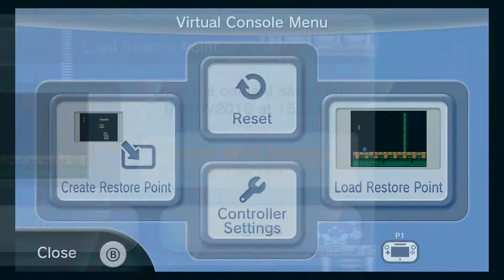Mega Man 3 - PART 9 - Wily & Helmet Head - Solitary Play